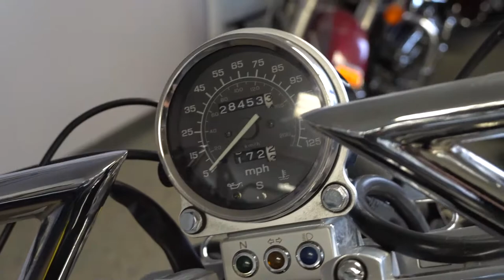1997 Honda Shadow Spirit 1100 - Used Motorcycle For Sale - Milwaukee, WI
Please visit Southeast Sales Powersports to view this Used Black 1997 Honda Shadow Spirit 1100 for sale in Milwaukee, Wisconsin.

Stock# 104375

Description:
This Used 1997 Honda 1100 is for sale at Southeast Sales located in Milwaukee, Wisconsin.